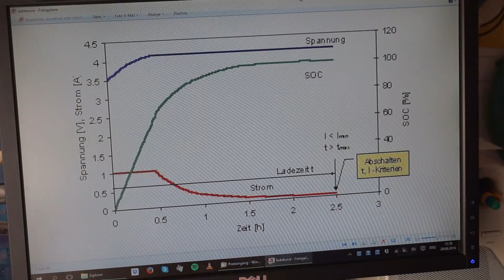Outtakes beim Dreh neuer Videos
Kaum zu Glauben, aber auch bei mir läuft nicht immer alles glatt. Manchmal kann halt schon ein einziger Buchstabendreher den ganzen Satz urinieren...
In dem Video seht ich auch noch ungesehenes, in den Müll geworfenes und Vorschaumaterial für meine nächsten Videos.